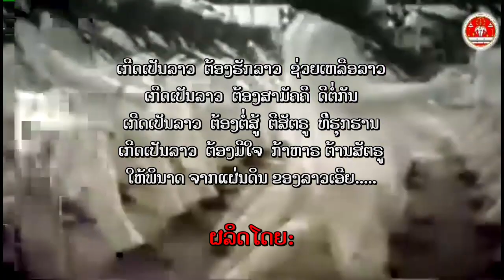ກາຮທຳບຸນ ລຳລຶກຄິດເຖິງ ອາດີດ ນາຍ ແລະພົນທະຫາຣໃນພຣະຣາຊອານາຈັກລາວ ທີ່ຕາຍໃນສະຫນາມລົບປາງສົງຄາມ ກ່ອນ ປີ 1975 ແລະ ຕາຍໃນທີ່ຄຸມຂັງຄ້າຍສຳມະນາ, ໄດ້ຈັດທີ່ ເມືອງໂມບຽວ ຣັຖອາລາບາມ້າ, ສະຫາຣັຖອາເມຣິກາ 2-8-2015